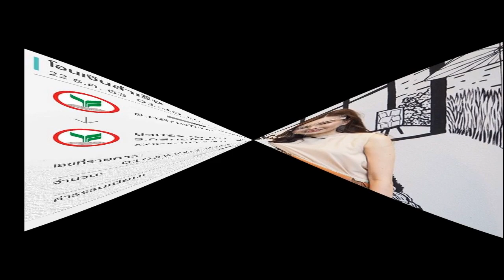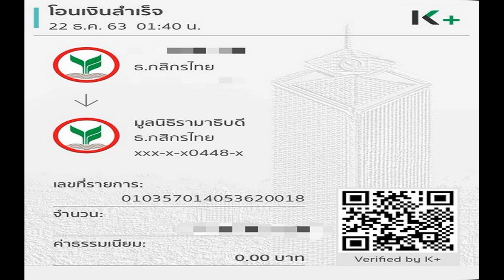บอย เจี๊ยบ ร่วมบริจาค สมทบทุนซื้อเครื่องมือรักษาโควิด 19 ให้แก่มูลนิธิรามาธิบดี